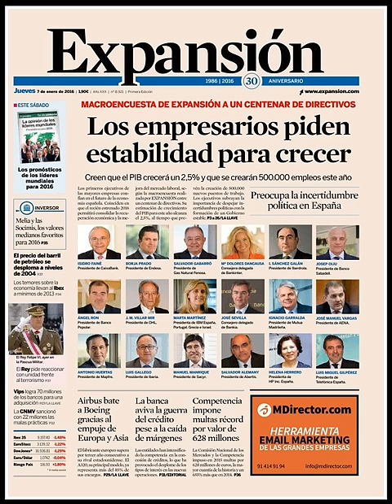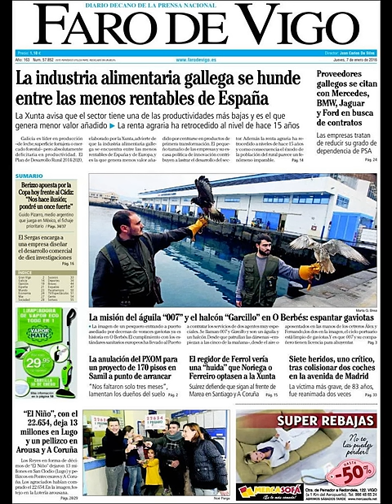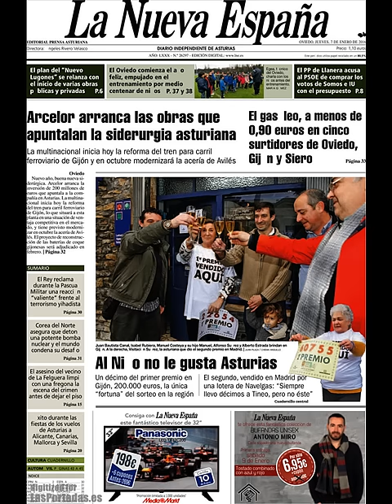Noticias Jueves 7 Enero 2016 Principales Portadas Titulares Diarios Periódicos España Spain News